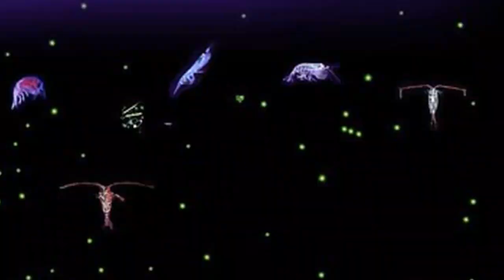Facts: The Leafy Seadragon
Quick facts about this well camouflaged fish! The leafy seadragon (Phycodurus eques, Glauert's seadragon). Leafy seadragon facts!